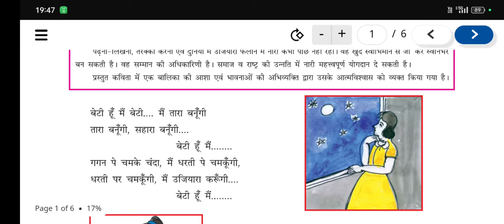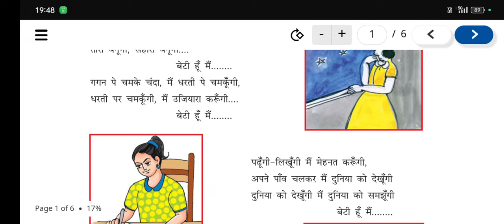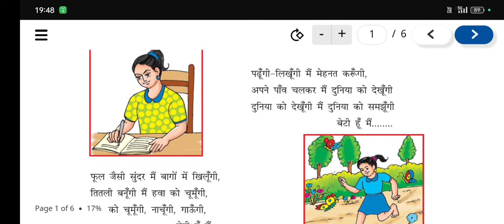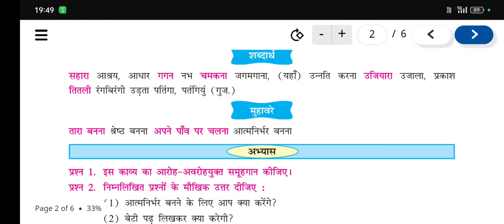Class - 7th Hindi | Textbook Chapter 1 Beti | Semester 2